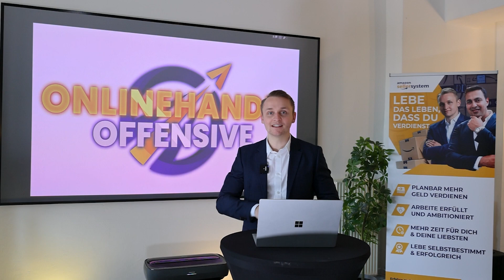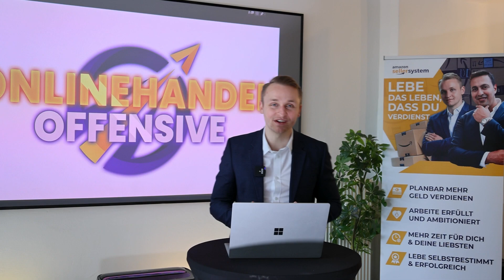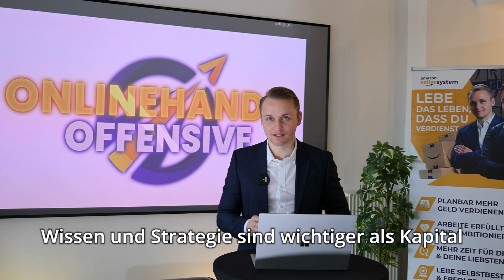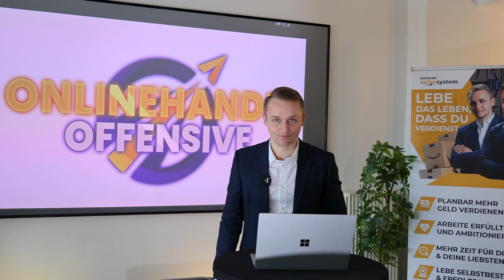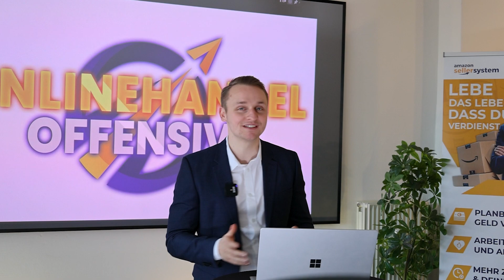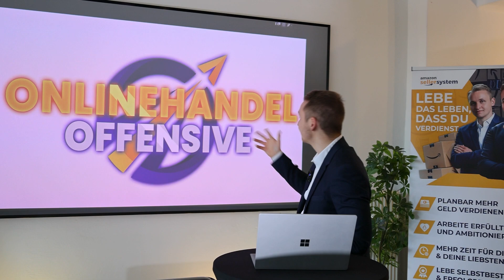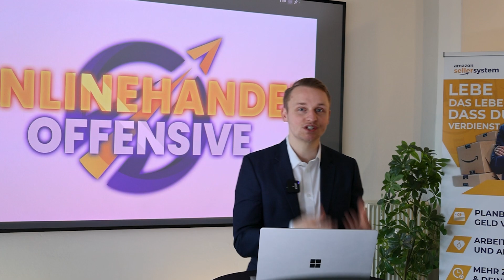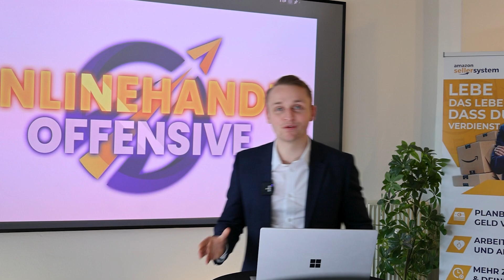3 Sachen, die du wissen musst bevor du AMAZON FBA startest